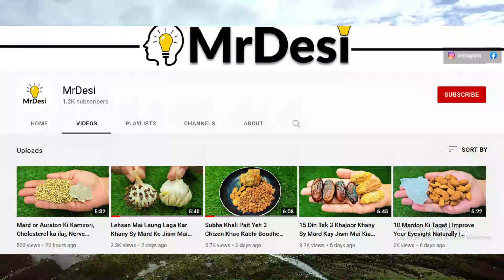Subha Nashty Sy Pehly Yeh Jadi Booti Khao Or Kamaal Dekho